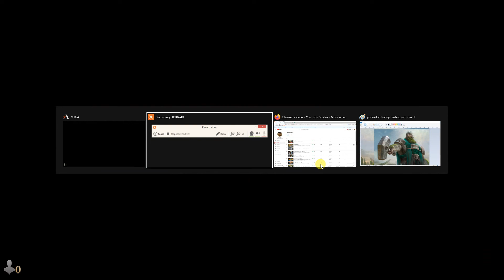Ballin' Brawlin' #2: Bolas vs. Kykar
Brawl on Arena! Bolas this time!